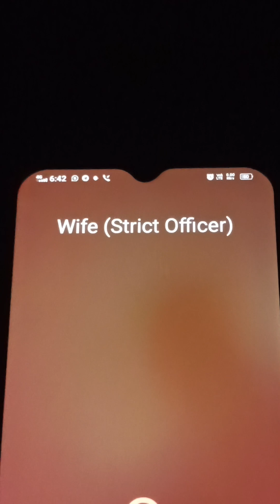நொய்.., நொய் சம்சாரம்.🤣😁😂 WIFE (STRICT OFFICER )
SAI CINEMA FAMILY.😂😂😂